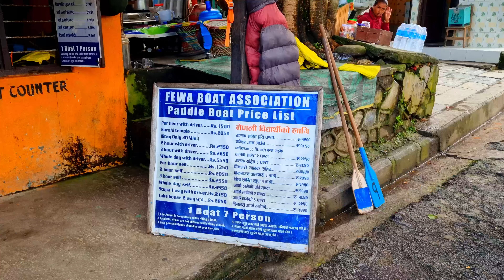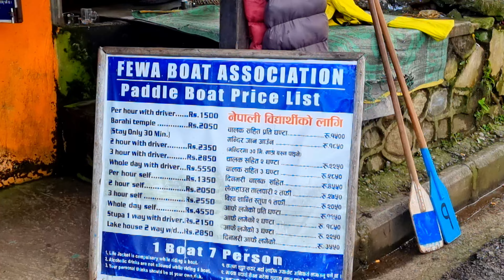Pokhara !! fewa lake ko temple khai.....😱